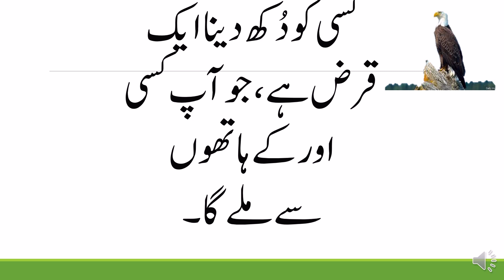AQWAL E ZAREEN#BEST URDU AQWAL E ZAREEN#HAZRAT ALI KAY AQWAL/